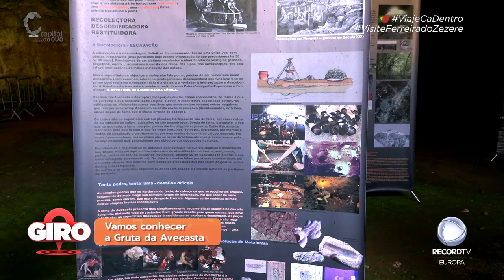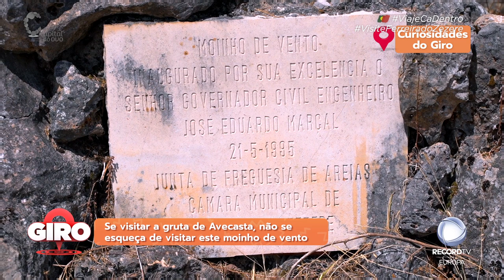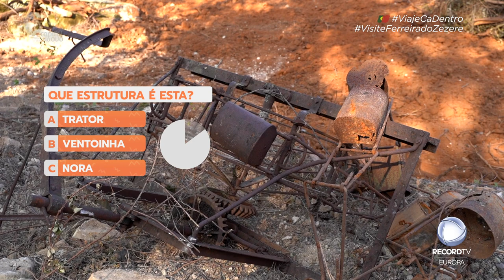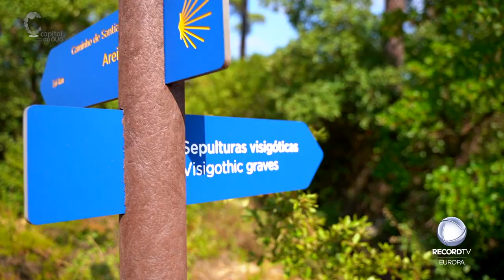Visitámos Ferreira do Zêzere e vivemos uma verdadeira aventura no rio Zêzere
Visitámos Ferreira do Zêzere e vivemos uma verdadeira aventura numa embarcação.

Percorremos o rio Zêzere e viajámos até Lisboa, mais propriamente ao Museu da Marinha.

Recordámos ainda alguns dos momentos vividos durante a nossa primeira visita a Dornes.

Acompanhe o 'Giro', aos sábados, às 19:30 (Lisboa/Londres), na Record TV Europa.